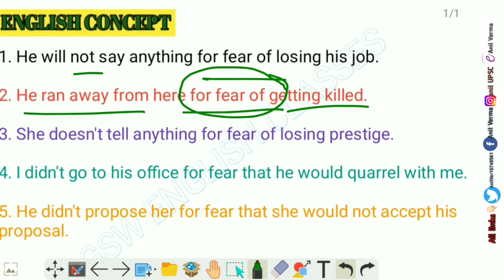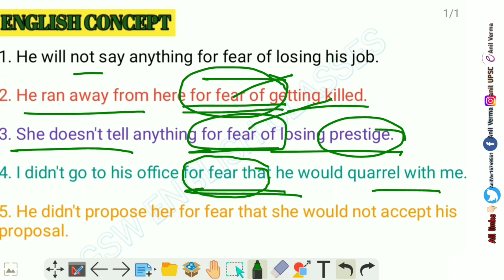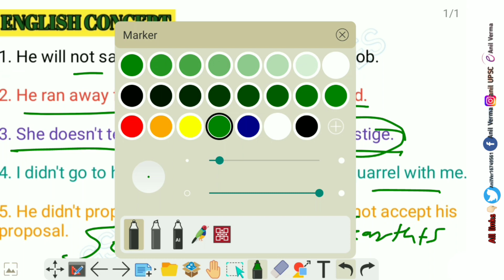Use of for fear of, for fear that in English speaking writing reading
In this video you can learn use of for fear of and for fear that fo English speaking writing reading

1 Models
2 Tense
3 pronoun
4 Noun
5 Adjective
6 Verb
7 Adverb
8 Conjunction
9 Advance structures
10 Special Structures
11 News paper advance structures
12 Advance vocabulary, Vocabulary
13 Prepositions
14  Common error
15 Direct, indirect
16 Active voice, Passive voice
17 Question Tage
18 Deference between
19 Letter Writing
20 Story writing
21 script writing
22 Report writing
23 Gerund
24 participle
25 Infinitive
26 Comments
etc
Dear friends I can not express total topic.

" A candle losses nothing by lighting another candle" 🙏🏻🙏🏻🙏🏻🙏🏻🙏🏻🙏🏻

Thank you... Anil Verma
              Jay Hind 🇮🇳🇮🇳🇮🇳🇮🇳🇮🇳🇮🇳🇮🇳🇮🇳